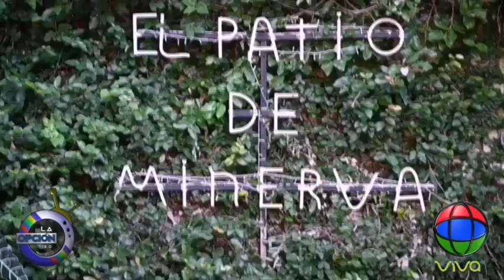13 de abril de 2021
Video de Minerva Herrera